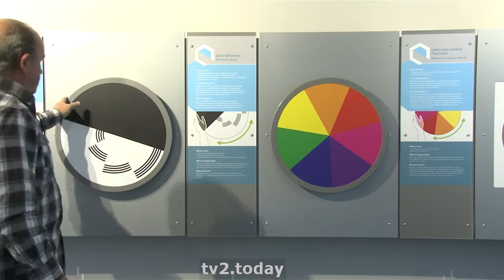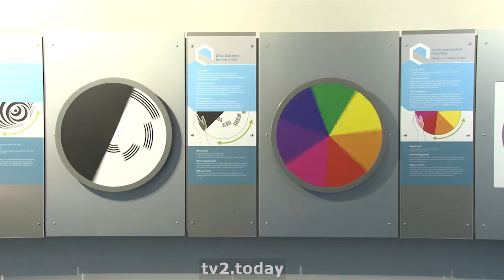Жвачкин на открытии Музея науки и техники в Томске